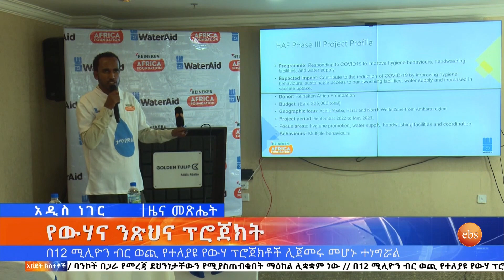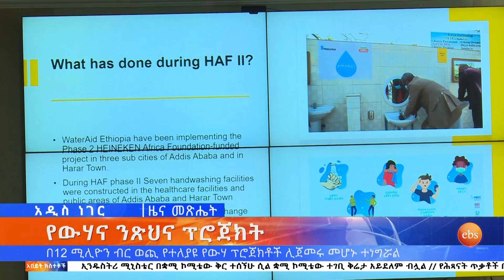ንፁህ የመጠጥ ውሃ አቅርቦት፣ጥቅምት 25, 2015/ What's New Nov 04, 2022